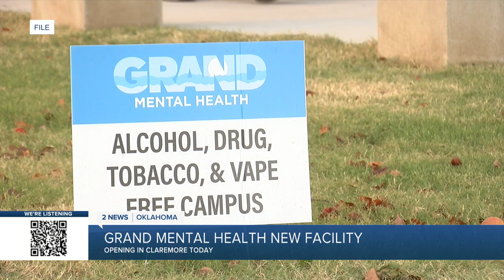GRAND Mental Health opening Claremore live-in facility